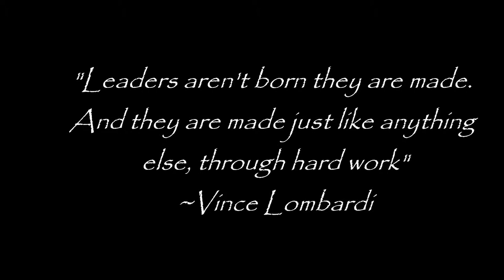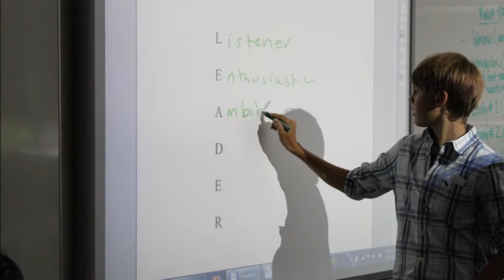Detroit Country Day Leadership Academy Promo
DCDS Leadership Academy is week long interactive learning experience that is open to students entering the 6th, 7th, or 8th grade.  The faculty challenges to students to look at what kind of leader they are and/or what kind of leader they want to be.  Through classroom discussions, interactive learning challenges, and image rich inspiration clips, students grow and develop their leadership skills.